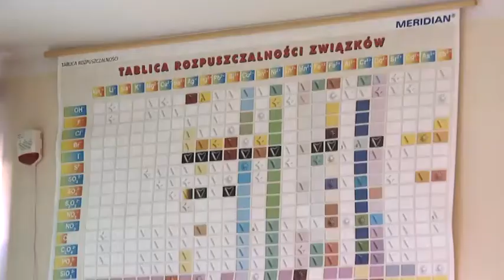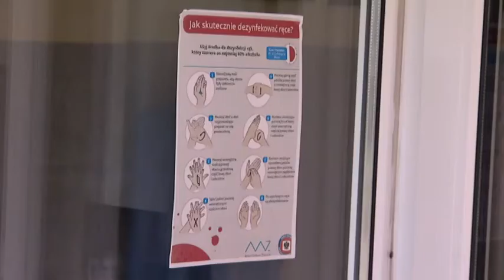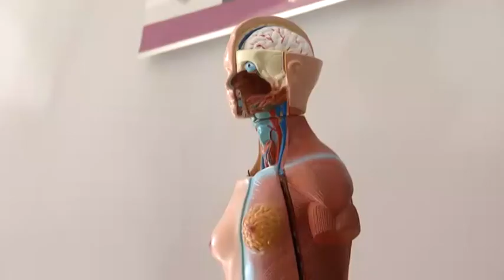Przygotowania do rozpoczęcia roku szkolnego